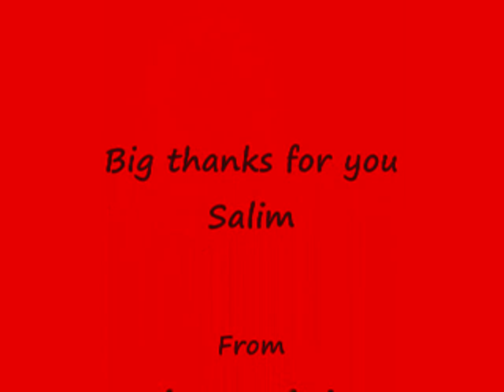Salim Assaf Song for Rima Njaim 0001